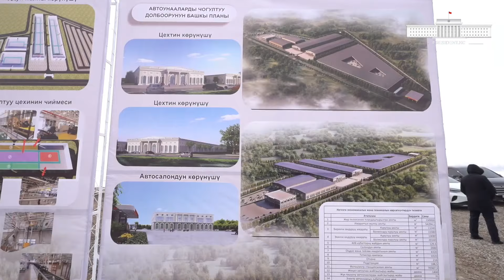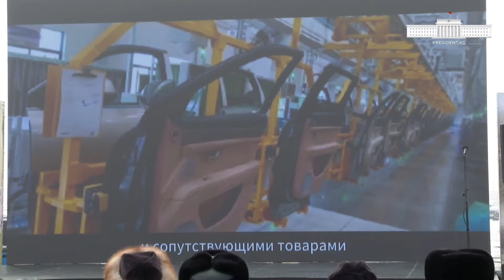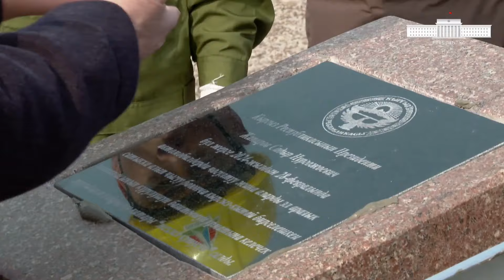Сүйүнчү! ЧҮЙДӨ АВТО УНАА ЗАВОДУНУН КУРУЛУШУ БАШТАЛДЫ